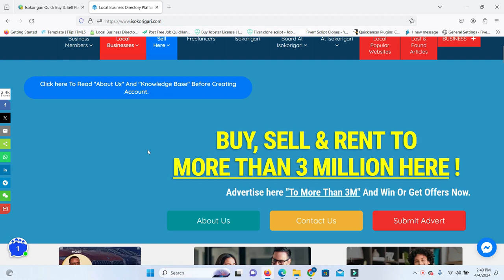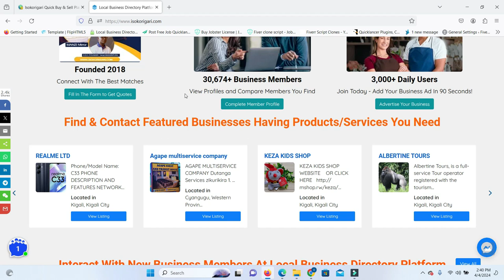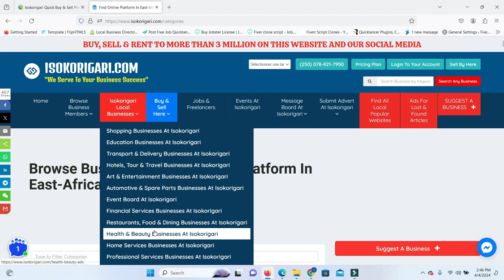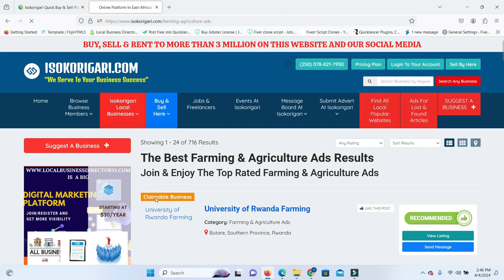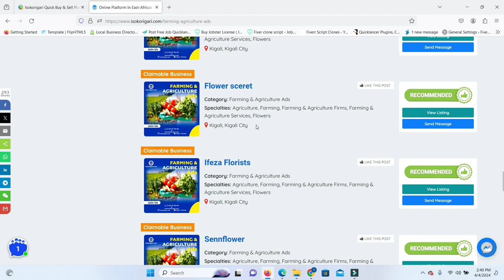MENYEKANISHA IBIKORWA BYAWE KU ISOKORIGARI.COM - Agriculture & Farming Businesses